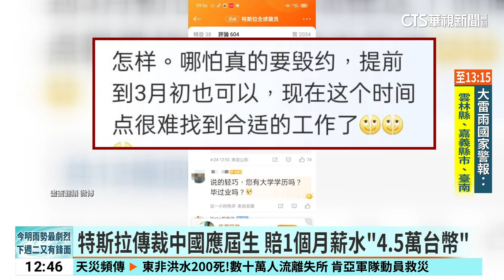畢業即失業！特斯拉傳裁中國應屆生 賠1個月薪水｜華視新聞 20240426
美國電動車大廠「特斯拉」本月宣布，將在全球裁撤逾10%人力，也波及中國。社群平台近日傳出，特斯拉撤回所有中國應屆畢業生的錄用，並賠償一個月薪水。這決定讓許多人難招架,上網求問還有沒有其他企業願意收留？因為春季招聘會，是全中國應屆畢業生重要的求職管道,目前已經結束,要再找新的工作，恐怕要花很長時間,就怕才四月，就進入了求職寒冬！